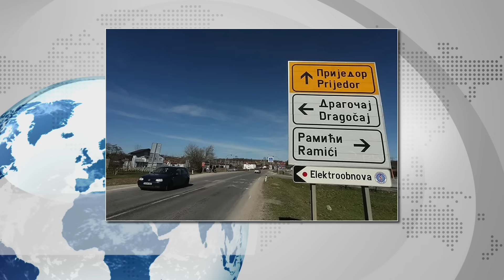Zahiragić “ Šmitovi ĆEVAPI podvala B“ Kako BREGOVIĆ nelegalno Banjalučani NEMAJU VODU Ukrajnici N